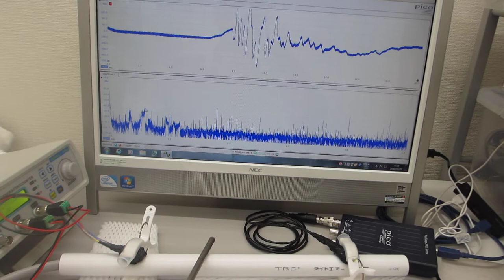超音波プローブによる、ダイナミック制御システム（超音波の発振制御システム）